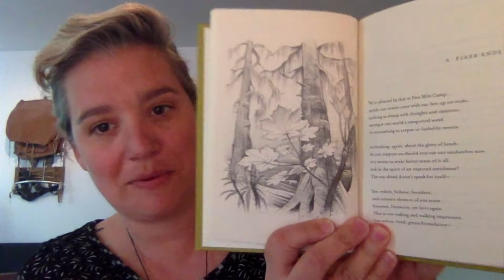May List Preview w: Monica Miller and special guests